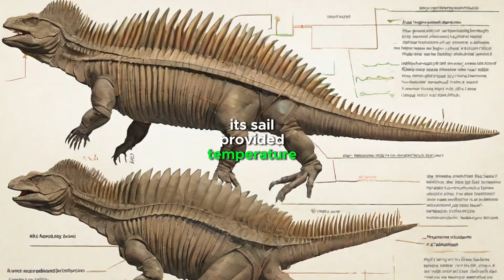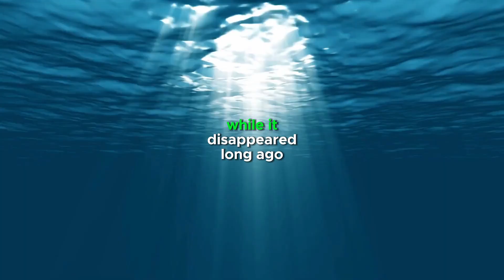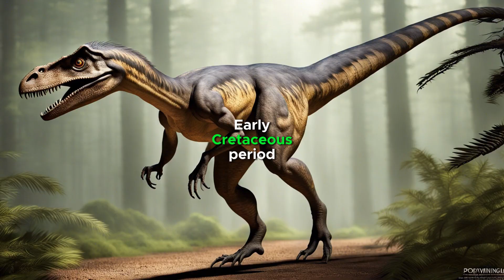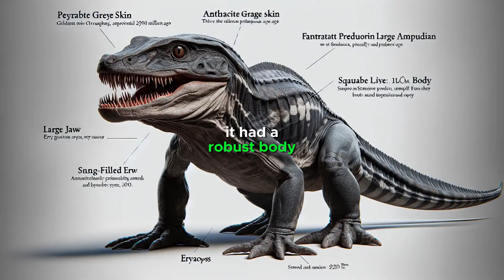Unveiled: 10 Predators That Ruled Before Dinosaurs!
In this video, we delve into the prehistoric world of the Earth's ancient predators that roamed the planet long before the dinosaurs. From massive marine reptiles to terrifying land-dwelling beasts, these creatures were the top predators of their time. Join us as we unveil 10 incredible predators that ruled the Earth before the age of dinosaurs!

Don't miss out on this fascinating journey through the past, where we explore the amazing diversity of prehistoric predators and their unique adaptations for survival. Discover how these creatures shaped the ecosystems of their time and learn about the fascinating evolutionary history that led to the rise of the dinosaurs.

So sit back, relax, and prepare to be amazed by the incredible world of prehistoric predators that ruled the Earth before dinosaurs took over. Get ready to embark on a thrilling adventure through time and witness the awe-inspiring creatures that once dominated the ancient world!